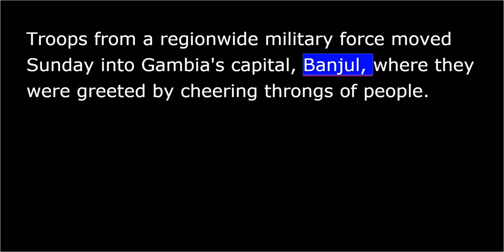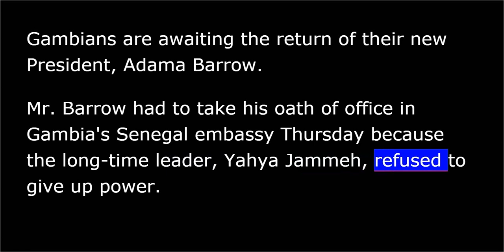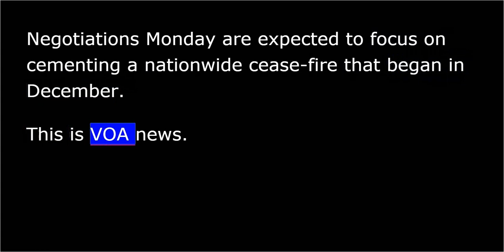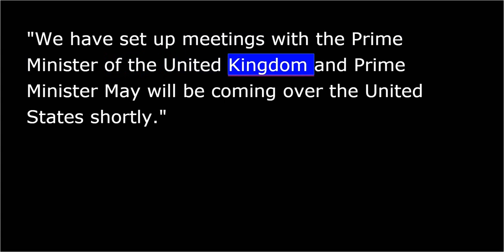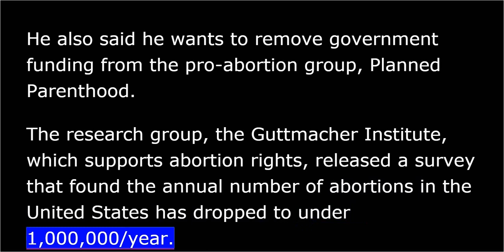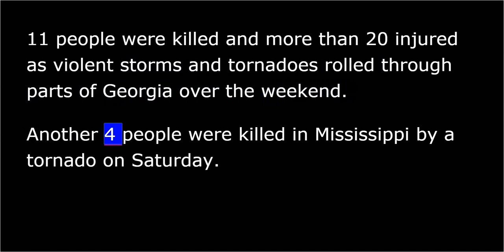VOA news for Monday, January 23rd, 2017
From Washington, this is VOA news. I'm David DeForest reporting.
French left-wing voters cast their ballots in a Socialist Party presidential primary Sunday. They are hoping to choose a candidate that will be strong enough to counter conservative and nationalist rivals in the April-May general election.
The top two Socialist primary winners will then move to a runoff which is scheduled for next Sunday.
Troops from a regionwide military force moved Sunday into Gambia's capital, Banjul, where they were greeted by cheering throngs of people.
Gambians are awaiting the return of their new president, Adama Barrow. Mr. Barrow had to take his oath of office in Gambia's Senegal embassy Thursday because the long-time leader, Yahya Jammeh, refused to give up power.
Gambia's coalition spokesman, Halifa Sallah, congratulated the public for the way they reacted to the crisis.
After international pressure and threats of military action from regional nations, Mr. Jammeh flew into exile Saturday night after 22 years in office.
Syrian opposition and government delegates arrived Sunday in Kazakhstan a day before peace talks and an anticipated first face-to-face meeting between the foes in a year.
Russian media reported a trilateral meeting was underway late Sunday between representatives of the talks' organizers, Russia, Iran and Turkey.
Negotiations Monday are expected to focus on cementing a nationwide cease-fire that began in December.
Prime Minister Benjamin Netanyahu opened a weekly cabinet meeting in Jerusalem by reaching out to Israel's most important ally, the United States, and its new leader Donald Trump. The two spoke by telephone Sunday.
Mr. Netanyahu later said Mr. Trump invited him to a meeting in Washington next month.
Ahead of the talks, the White House said it was "at the very beginning stages of even discussing" moving the U.S. embassy in Israel from Tel Aviv to Jerusalem. Mr. Trump has called for such a move.
Moving the U.S. embassy to Jerusalem would be very controversial in some parts of the world. There are fears that it could spark a new wave of Palestinian violence.
Here is the latest on the new administration of U.S. President Donald Trump. Mr. Trump announced a major foreign leader will be visiting Washington.
"We have set up meetings with the prime minister of the United Kingdom and Prime Minister May will be coming over the United States shortly.”
Also Mr. Trump took to Twitter Sunday and gave his reaction to the previous day's women's march protesting his becoming president. He said that he watched the protests but that he (quoting now) "was under the impression that we just had an election. Why didn't these people vote?" he asked.
Later, the new president tweeted that "peaceful protests are a hallmark of our democracy.”
Sunday marks the 44th anniversary of the U.S. Supreme Court decision Roe versus Wade that legalized abortion in America.
Anti-abortion activists observed the occasion every year, this time with the U.S. president who says he wants the decision overturned.
As a candidate, President Donald Trump promised to appoint an anti-abortion justice to fill a vacancy at the nation's highest court.
He also said he wants to remove government funding from the pro-abortion group, Planned Parenthood.
The research group, the Guttmacher Institute, which supports abortion rights, released a survey that found the annual number of abortions in the United States has dropped to under one million per year. That's the lowest level since 1974.
Severe weather has killed at least 15 people in the United States. Forecasters warn of more deadly storms to come.
The National Weather Service said Sunday that southern Georgia, northern Florida and the corner of southeastern Alabama could face tornadoes, damaging wind and large hail.
Eleven people were killed and more than 20 injured as violent storms and tornadoes rolled through parts of Georgia over the weekend. Another four people were killed in Mississippi by a tornado on Saturday.
For more on that and other stories, take a look at our website. It's voanews.com.
From the VOA news center in Washington, I'm David DeForest.